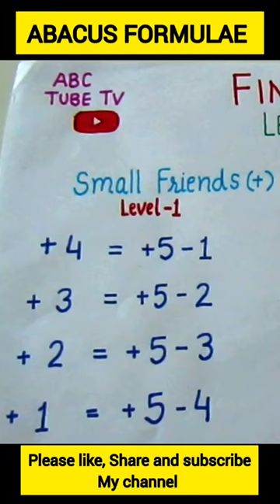Abacus Formulas for level 1 |Finger Abacus